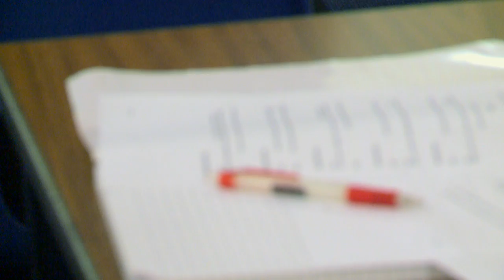Central Lancaster High School - The Sixth Form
A short Promotional Film i've made for Central Lancaster High School's Sixth Form